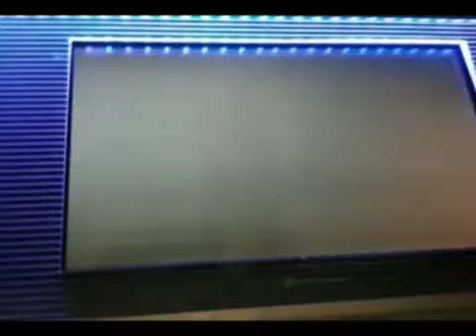테크니카2 인트로